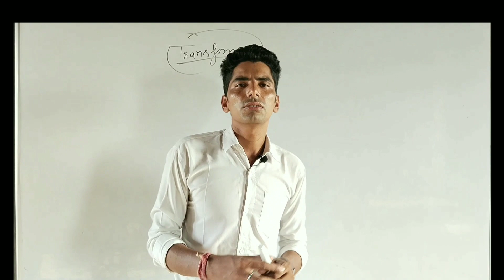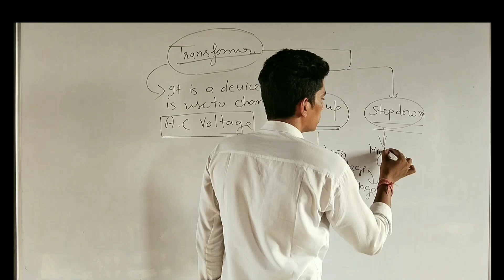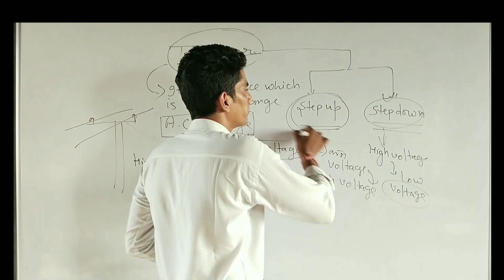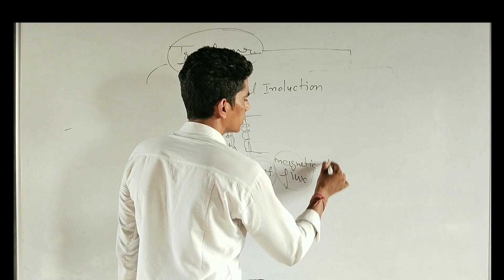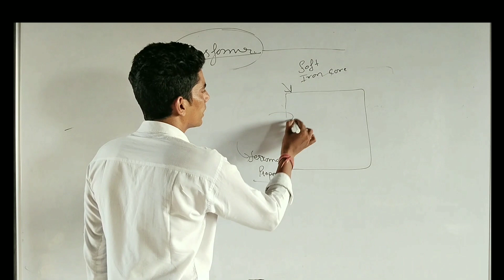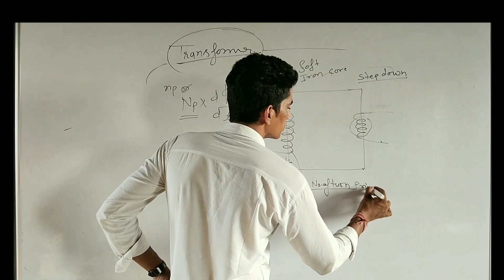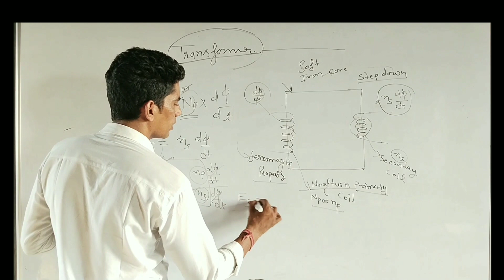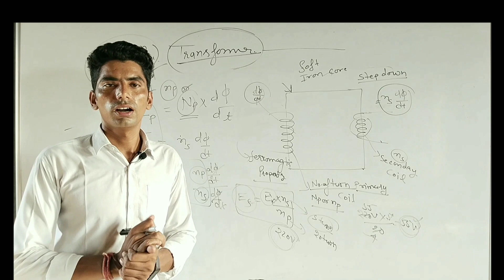Transformer || कैसे काम करता हैं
Tour of science Channel Complete Science ki Videos Playlist me Miligi
Physics 12th 11th 10th 9th
Govt. Exam Related Science Video
Cet Special Batch for Science

transformer
transformers
transformers movies
transformers 5
transformers 4
transformers 3
transformers 2
transformers cast
transformers 1
transformers prime
transformer toys
bumblebee transformer
transformer table
current transformer
doorbell transformer
types of transformer
isolation transformer
transformer movies in order
transformer movies
talk to transformer
transformer age of extinction
transformer architecture
transformer actors
transformer action figures
transformer abbreviation
transformer ai
transformer autobots
transformer anime
transformer arcee
transformer album
auto transformer
asus transformer book
asus transformer
a step up transformer
a potential transformer is a
a transformer is a device used to
a transformer is used to
a step down transformer
a transformer uses the principle of
transformer blowing up
transformer bumblebee
transformer box
transformer blew
transformer backpack
transformer bar
transformer bumblebee toy
transformer beast wars
transformer birthday party
transformer blew up
bumblebee transformer toy
buck boost transformer
bumblebee transformer car
blue transformer
blown transformer
biggest transformer
bert transformer
bushing in transformer
bmw transformer
transformer characters
transformer costume
transformer calculator
transformer car
transformer cartoon
transformer cake
transformer coloring pages
transformer couch
transformers cyberverse
control transformer
current transformer working principle
construction of transformer
core type transformer
constant voltage transformer
center tapped transformer
class-transformer
current transformer diagram
convert 110v to 220v without transformer
transformer definition
transformer dinosaur
transformer diagram
transformer decepticon
transformer devastator
transformers dark of the moon
transformer director
transformer deep learning
transformer dining table
transformer doorbell
dry type transformer
distribution transformer
dc transformer
doorbell transformer wiring
delta transformer
doorbell transformer buzzing
delta star transformer
dinosaur transformer
dielectric strength of transformer oil
transformer explosion
transformer electric
transformer electrical box
transformer equation
transformer explosion near me
transformer explosion today
transformer explosion sound
transformer efficiency
transformer encoder
transformer exploding
electrical transformer
emf equation of transformer
efficiency of transformer
emerald transformer
earthing transformer
equivalent circuit of transformer
eaton transformer
eddy current loss in transformer
efficiency of transformer formula
ethernet transformer
transformer for doorbell
transformer for ring doorbell
transformer fire
transformer for ac unit
transformer figures
transformer folding scooter
transformer font
transformer fire truck
transformer fuse
transformer formula
flyback transformer
function of transformer
fungsi transformer
film transformer
formula of transformer
formula of transformer ratio
for a power transformer
for an ideal transformer
full movie transformer
formula for turns ratio of transformer
transformer games
transformer gif
transformer girl
transformer grounding
transformer grimlock
transformer g1
transformer gun
transformer ground size chart
transformer grounding diagram
transformer games ps4
genshin impact parametric transformer
grimlock transformer
green transformer
grimlock transformer toy
grounding transformer
green transformer name
girl transformer
georgia transformer
gigawatt transformer